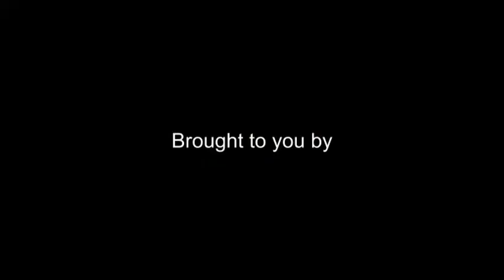Media Accreditation for Papal Visit 2015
At the press conference held on November 14, Pasig Bishop Mylo Hubert Vergara, head of the CBCP Commission on Mass Media,  announced the media coverage of the Pope's Visit and  media accreditation that will start on November 17, 2014;  he also announced that the General Headquarters of the Media Committee for the Pope's Visit will be at the 3rd Floor of the Knights of Columbus Building at Gen. Luna Cor Sta. Potentiana Sts., Intramuros Manila.